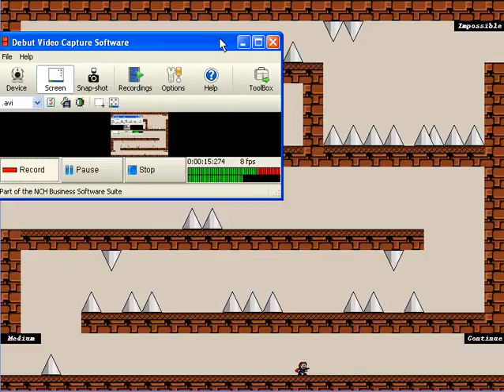Let's Play I Wanna Be The Fangame 06 : More Blue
We get the handy dandy blue key after beating the dinosaur thing and continue on with spike deaths!